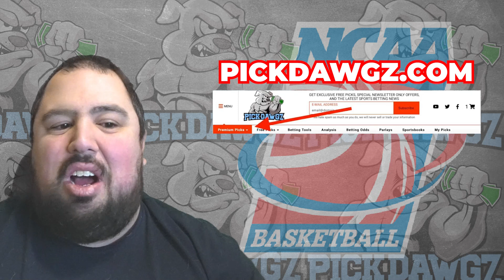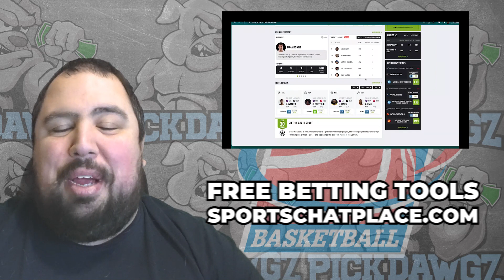Providence vs Villanova 3/2/24 Free College Basketball Picks and Predictions | NCAA Tips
The Villanova Wildcats take on the Providence Friars in Saturday's College Basketball Action. Get Chris' College Basketball Pick and Prediction for this game.